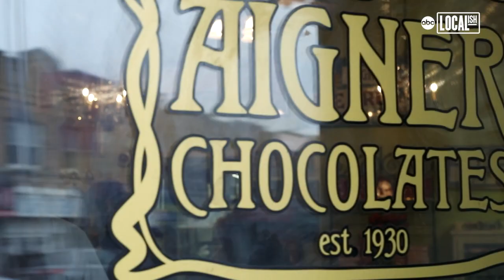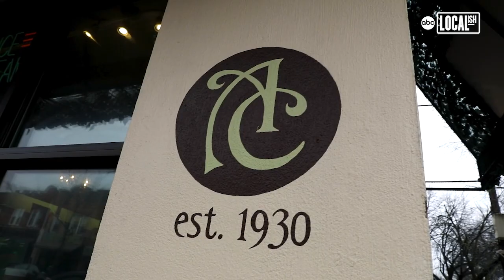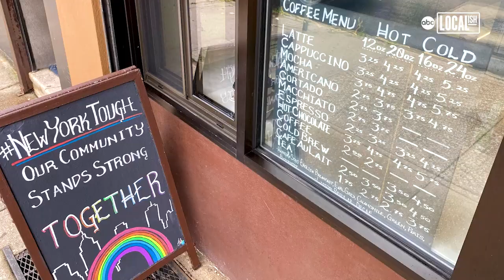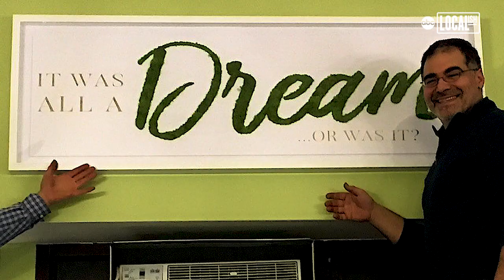The Love Story that Saved a Legendary NYC Chocolate Shop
Aigner Chocolates in Queens has a secret ingredient that has sustained the legendary 90-year-old sweet shop: love.
"I think chocolate is really important," says co-owner and head chocolatier Mark Libertini, "because it brought us together."

His romance with Rachel Kellner wasn’t born in a vat of tempering chocolate, however, but instead at a tapas restaurant in Brooklyn’s Bay Ridge that Mark used to own.
"Rachel was a regular at the restaurant. She actually brought a date to the restaurant one time," Libertini says, playfully scowling at his now wife. "She came in by herself one time and we were talking and she had this idea of "food is therapy."

Libertini made his play the next day. He texted Kellner, wanting to know more about her idea.

"I’ll never forget that text message coming through," Kellner says. "It was this big, crazy idea, and here’s this person who I just met and he believed in me. That was the moment I fell in love with him even though I just met him."

The pair ultimately tabled the food-is-therapy idea, not knowing quite how to monetize it, and bonded over other things as they began dating and eventually moved to Queens.

Years later, Libertini was driving down Metropolitan Avenue and stopped at a chocolate shop to buy Kellner some sweets. When he tried to enter, he realized the business was closed. But there was a phone number on the front door.
"It was always his dream to open a chocolate shop," Kellner says, recounting that day. "And if you know my husband, you know that not only did he call right away, he met them that day."

In the span of four weeks, they signed a property contract, built the shop of their dreams, cooked up a bunch of inventory and opened in time for Halloween of 2015.
Embraced by their Queens community, where this chocolate shop has been a staple for almost a century, the couple never looked back, even when the world around them changed irrevocably.

"Our vision is to share our love for the art of making chocolate to make the world a better place," Kellner says, "and we created that vision statement seven years ago, not knowing what the last two years were going to bring."
Queens, and particularly Elmhurst Hospital Center, had been the nation’s epicenter of pain and suffering during the initial wave of the pandemic, and Libertini and Kellner wanted to find a way to give back.

They cooked up an idea called the Rainbow Bunny Exchange, which involved giving a free chocolate-bunny pop to any kid who drew a picture of a rainbow with a message of hope for frontline workers.

"We had an initial goal of collecting 100 rainbows and we ended up collecting 315," Kellner says. "After we delivered them, they made a collage. There is a rainbow of rainbows in the lobby of Elmhurst hospital still. It really was our proudest moment."

"And it’s on permanent display," Libertini adds.
The Rainbow Bunny Exchange led to a similar idea, Flower Power, which involved kids drawing pictures of flowers to spread hope. This time, they collected over 1,500 drawings.
In all, Aigner Chocolates has donated almost $20,000 worth of chocolate to hospitals and local causes during the pandemic. In the process, Kellner and Libertini unknowingly achieved a goal they had tabled years before, finally making good on the idea that brought them together in the first place.

"That food-is-therapy idea," Mark says, "This business IS food is therapy. And we didn’t even know we were executing that concept."

Since buying the shop, they have gotten married, had a kid (bringing their total up to three), and have learned to be business partners in addition to life partners. Through the years, they’ve added more and more love to the recipe.
Ramping up for Valentine’s Day, one of the shop’s busiest times of year, the irony of this particular sweet shop being covered in hearts from floor to ceiling isn’t lost on Kellner.

"We need to stop and kind of remind ourselves that this chocolate shop is a love story," she says, "and our dreams have come true."